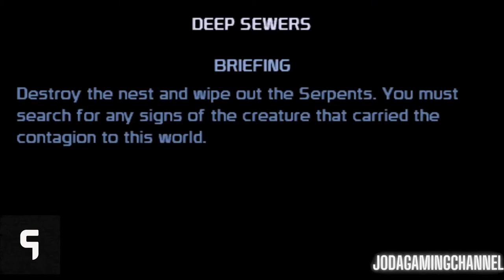Aliens vs. Predator: Requiem PART - 4 BY JODA GAMING CHANNEL IN URDU / HINDI